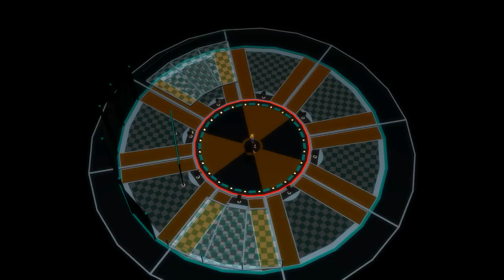【MMD】Fairy tail theme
Models: Lucy, Cana